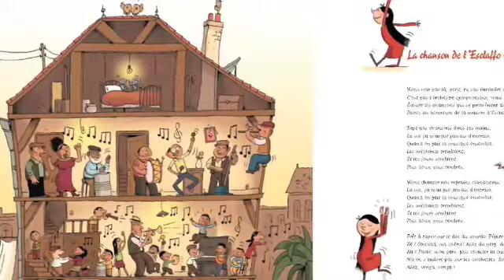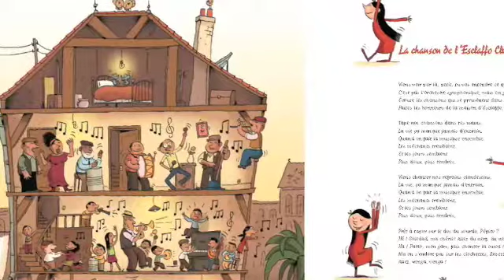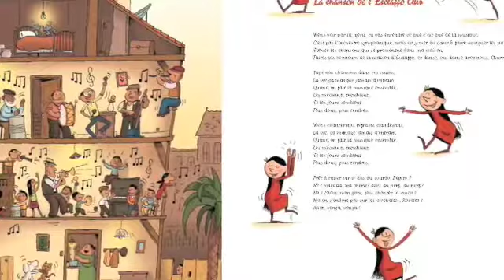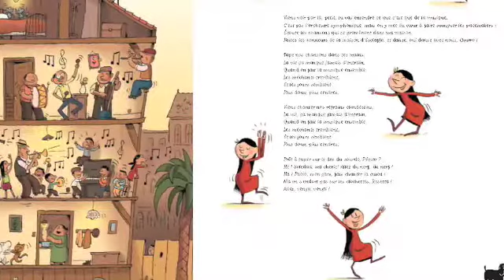Barouf à San Balajo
de Timothée De Fombelle, Thomas Baas et Guillaume Siron avec Cécile De France.
Livre Audio produit et réalisé par Twin Fizz Records.
Edition Flammarion